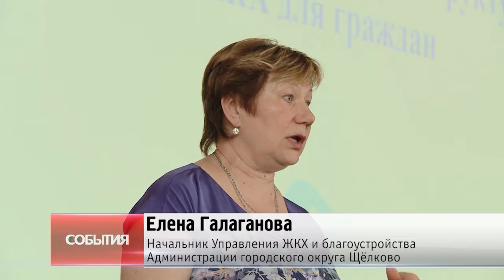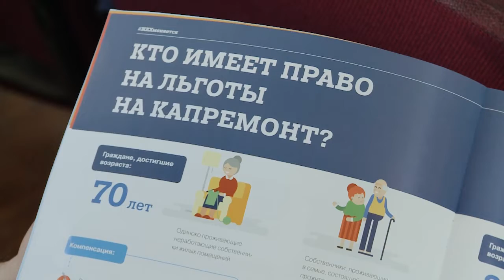От кровли до лампочки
Вопросы проведения капитального ремонта многоквартирных домов обсудили на щёлковском форуме «Управдом».